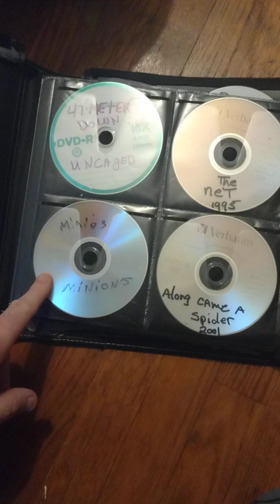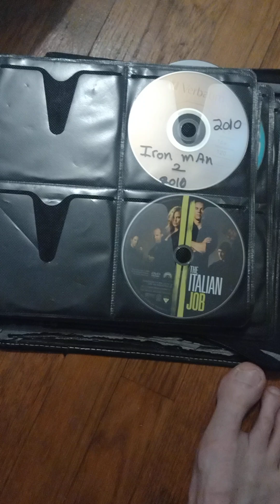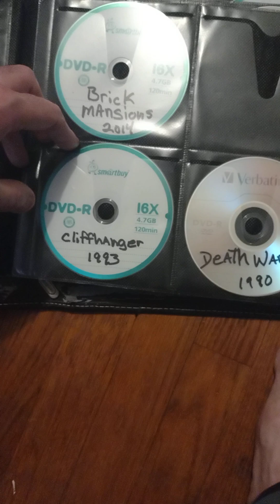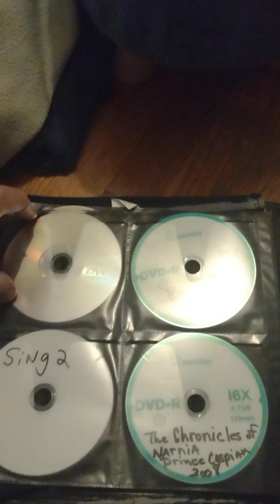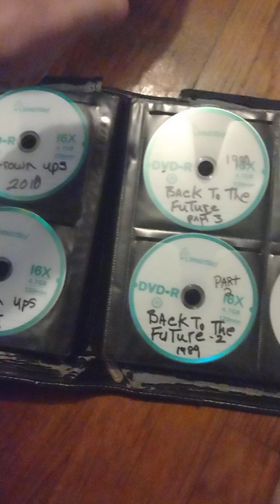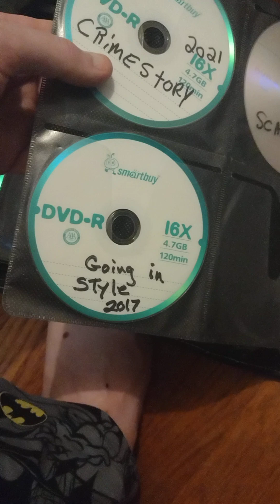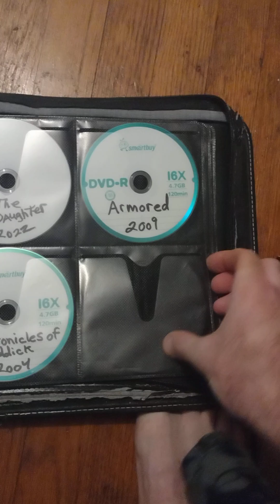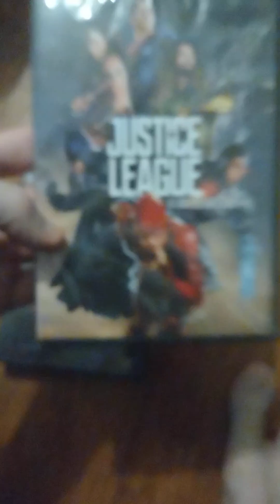my DVD collection part 8